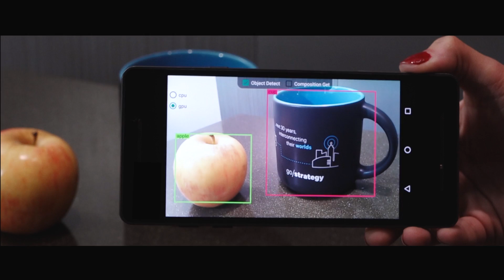Women in Hardware // Episode 3: Interview with Qualcomm's Tia Cassett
We're back with Episode 3 of our Women in Hardware interview series presented by Adafruit and Hackster. We’re at Qualcomm’s headquarters in San Diego to talk with Tia Cassett, Senior Director of Product Management at Qualcomm Technologies, and Mary Jungman, Director of Manufacturing and Procurement at Adafruit, about supply chain management, embedded computing, and more.

// WOMEN IN HARDWARE
An interview series by Adafruit + Hackster

Women in Hardware is a video interview series covering some of the most inspiring women pioneering the hardware industry. From groundbreaking entrepreneurs to engineers at the tops of their fields, we want to highlight the women who are inventing, innovating, and changing hardware for the better.

// ABOUT TIA
Tia Cassett is senior director, product management for Qualcomm Technologies, Inc., where she manages a selection of the company’s mobile products to new categories of products. As head of the Qualcomm® Snapdragon™ for embedded computing business, Tia oversees the product enablement and readiness required for success in embedded applications. To support the vast and fragmented ecosystem, she and her team launched the first commercial, publicly available Snapdragon-based development board, DragonBoard™, which has resulted in vibrant, growing community.  She also launched the first availability of Snapdragon processors for embedded computing through distribution, making Snapdragon platforms more accessible than ever to broad vertical opportunities.

Tia has more than 26 years of experience in the wireless industry, 20 years of that at Qualcomm. Prior to joining Qualcomm, Tia spent her early career at LCC Incorporated, an RF engineering company which pioneered tools, services and training for global wireless network deployments. She continued her experience from LCC to Qualcomm starting the commercial tools business, which is still active today; and as the business, product lead for Snapdragon Sensor Core, a low power, always-on integrated subsystem, which continues to be a key differentiator of the mobile platform.

Tia currently holds 23 patents and has a bachelor’s degree from Virginia Polytechnic Institute and State University.

Tia Cassett
Senior Director of Product Management, Qualcomm

Mary Jungman
Director of Manufacturing and Procurement, Adafruit